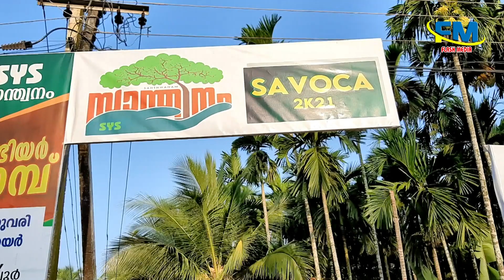Savoca 2k21 | Volunteer Camp | 2021 Jan 03 | IDDS Kadungallur | Highlights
Camera & editing: Varis Nv 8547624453